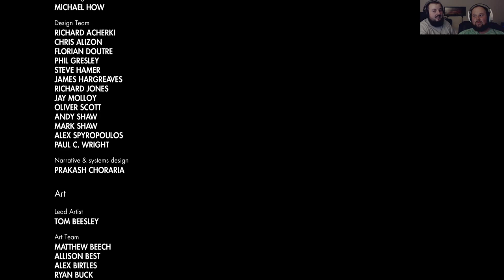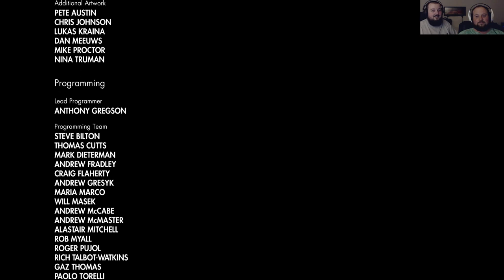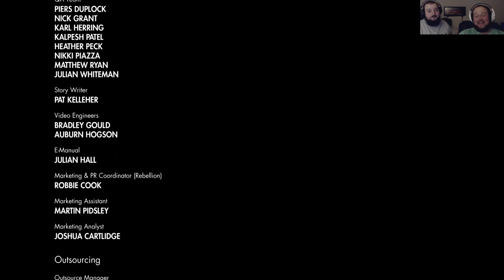Sniper Elite 3 - #22 Rattenbau [Deutsch/German][Gameplay/Let's Play]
Über Sniper Elite 3:

Nordafrika 1942, es wird brenzlig. Deutschland baut eine Wunderwaffe, die in der Lage ist, jegliche im Weg stehenden alliierten Streitkräfte zu zermalmen. Das berüchtigte Afrikakorps mit einer Division seiner Furcht erregenden Tiger-Panzer steht Ihnen gegenüber. Sabotieren Sie seine Pläne, sonst ist es um den Widerstand der Alliierten geschehen.
In den weitläufigen Umgebungen hat der Spieler die Wahl, wie er seine Mission erfüllt. Das Spiel bietet vielfältige nicht-lineare Wege zum Ziel, die auch mehr als je zuvor in die Vertikale gehen. Jeder kann den Feind auf seine eigene Art bezwingen. Ein Scharfschütze muss immer ungesehen verschwinden können. Sondieren Sie die Umgebung nach Möglichkeiten, die Ihrem Spielstil zuträglich sind: Scharfschützennester, Hinterhalte, alternative Strategien, gestörte Schallortung und Fallen. Verleihen Sie bestimmten Zielen Priorität, um den größtmöglichen Vorteil zu haben. Agieren Sie aus dem Schatten heraus, damit das Afrikakorps Sie nicht bemerkt, oder wechseln Sie Ihren Standort, um Ihre Beute im Dunklen tappen zu lassen. Sie zeigt jetzt noch mehr Details wie den Blutkreislauf und Muskelschichten.  Sie wurde auch auf mechanische Ausrüstung wie Panzerwagen und Panzer erweitert. Durch die mehrstufige Zerstörung kann man sich selbst eine Gelegenheit bei einem Fahrzeug schaffen, bevor man den tödlichen Schuss abgibt. Zielen Sie durch das Sichtfenster des Fahrers, um zu sehen, wie die Besatzung im Innern eines Panzers ausgeschaltet wird.
Erlangen Sie durch Fortschritte sowohl im Einzel- als auch im Mehrspielermodus Erfahrungspunkte und Scharfschützen-Ränge, um mehr als 40 neue und einzigartige Objekte für die Individualisierung freizuschalten. Bauen Sie sich die ultimative Waffe, die ideal zu Ihrer Mission und Ihrer Spielweise passt. Passen Sie individuelle Ausrüstungen an und speichern Sie sie für Einzel- und Mehrspieler-Einsätze. Es gibt fünf Wettbewerbs-Spielmodi für Teams oder Einzelgänger wie "Distance King" und "No Cross"; samt einer Auswahl an Karten bereits zur Veröffentlichung. Weitläufigere und offenere Umgebungen bieten noch mehr Bewegungsfreiheit und weite Distanzen für talentierte Scharfschützen. Verdienen Sie sich Ihre Orden und werden Sie zum ultimativen Scharfschützen!
Die Spieler können zwischen Überwachungs- und Überlebens-Missionen wählen. Im Überwachungs-Modus übernehmen die Spieler die verschiedenen Rollen von Scharfschütze und Kampfsoldat und müssen im Schulterschluss zusammenarbeiten, um ihre Mission zu erfüllen. Im Überlebens-Modus müssen Sie die geballte Ladung dessen überleben, was das deutsche Afrikakorps gegen die Alliierten aufbringen kann!

● TS3: creet.de:9988